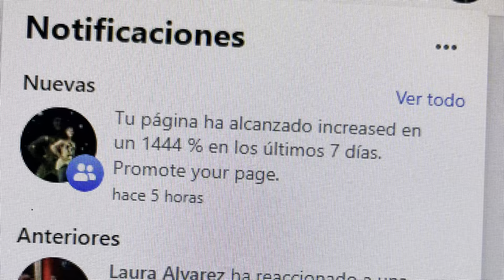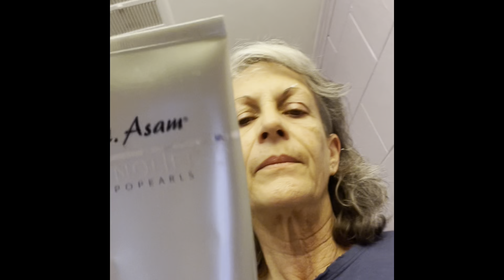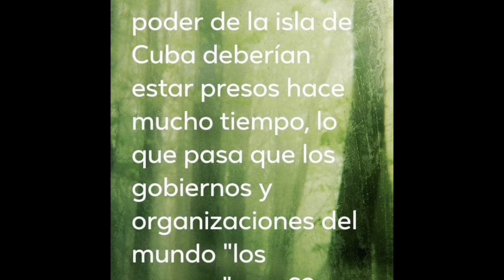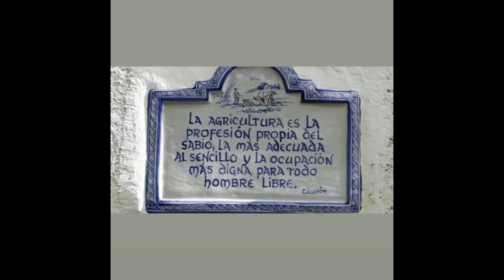Series realidad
Niurka Calero Alayón es graduada (1984) Escuela Nacional de Instructores de Arte, especialidad Teatro, escribe poesía desde 1983, de manera independiente, miembro de YLAINETWORK desde 2019, creadora del Club de Poetas Corredores del Tiempo, página de poesía plataforma de Facebook, autora, notaria con sello físico y en línea, Florida. Creadora de contenido usando diferentes aplicaciones

 Patio con Niurka Calero Alayón canal en YouTube comenzó a gestarse en 2009.